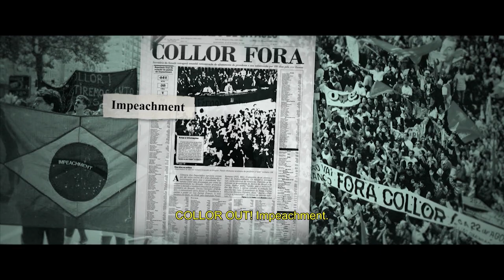NADA A PERDER